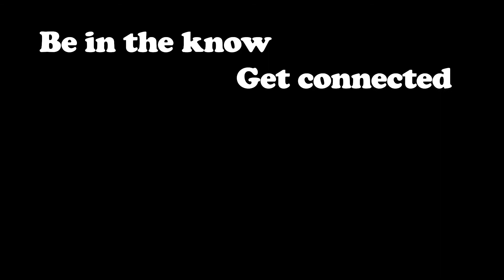Past Webinar Speakers and Panelists